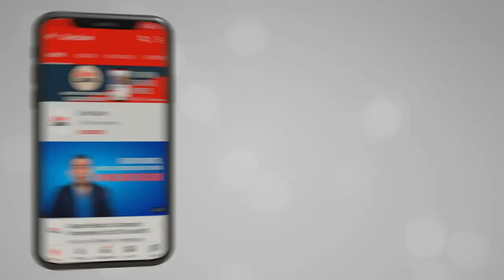Anti-CAA Protestors’ Posters With Address are Invitation To Mob Violence: Advocate Karuna Nundy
Anti-CAA Protestors’ Posters With Address are  Invitation To Mob Violence Advocate Karuna Nundy Speaks On Right To Privacy, MeToo Movement, Marital Rape, Fake News and More..with Avani Bansal